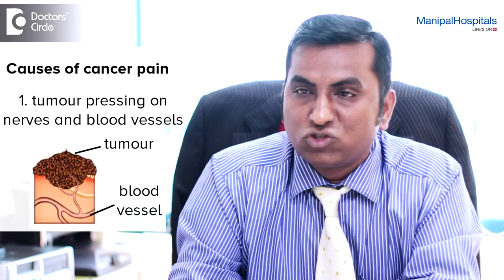What Is Cancer Pain? - Dr. Senthil K Vijayan | Best Oncology Hospital In Bangalore |Manipal Hospital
Cancer pain is a complex pain caused by cancer itself, which changes with symptoms. It could also be caused when the cancer grows into the adjacent tissue around the cancer or due to the chemicals released in the region of the tumor and also while chemotherapy, radiation or any surgery to treat cancer. The ratio of cancer patients having cancer pain is about 1:3.

Cancer pain is generally of three severity level – Mild, moderate and severe. Few different types of cancer pain are:

Dull aching pain – it causes when the tumor grows into the bones or presses against it.
Burning pain – it causes when the tumor presses on the nerves.
Phantom pain – it causes due to removal of breasts or arm as the pain signals are still active even after removal of that part.
Acute pain – it is a pain which lasts for a short time.
Chronic pain – This pain lasts for longer time and can be either mild or severe.
Breakthrough pain – This pain lasts for a very short time.

Cancer patients should seek pain relief from their caregivers who would recommend drugs and specialized treatment such as nerve blocks and alternative therapies.